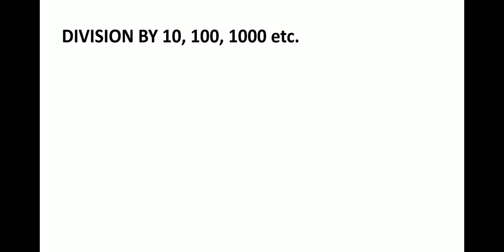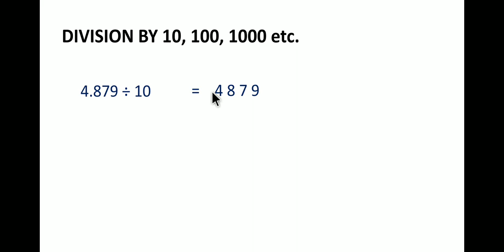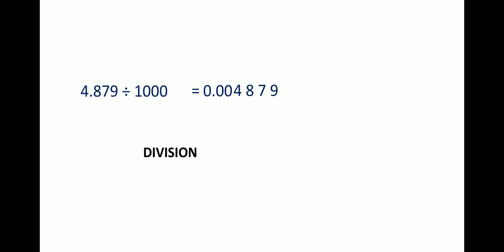Class 7 Division of Decimal Numbers